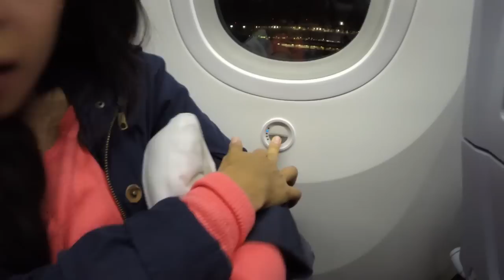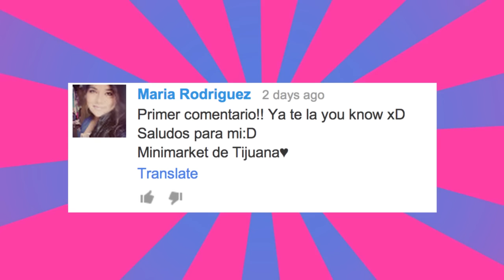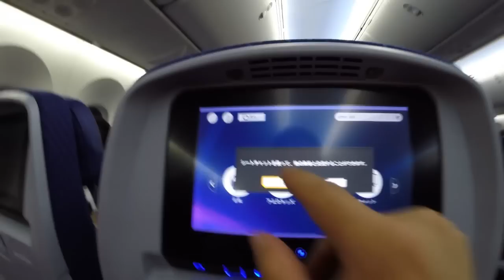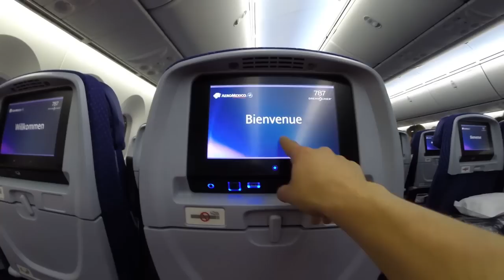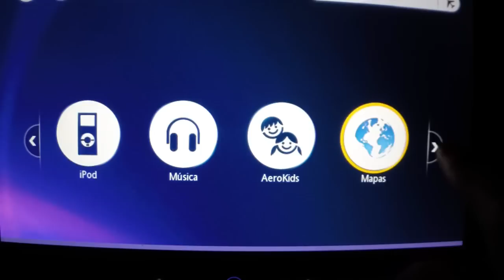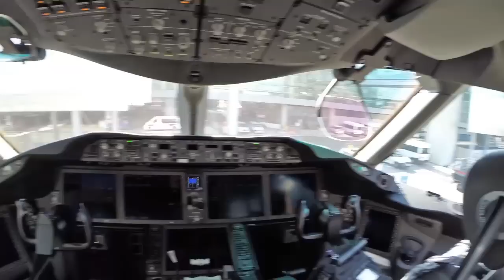EL VUELO a PARIS!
Mochilazo X Europa ✈ Episodio 4

Me quedé encerrado en el baño del avión :(
Ahora la gran pregunta es... Me encerraron los pasajeros que ya estaban hartos de mi?.. o las sobrecargos por la misma razón? :)

No olviden darle LIKE al video y comentar qué les pareció! :)

★ Vine. Alex Tienda